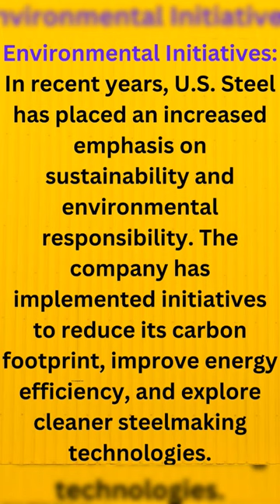Business News: Nippon Steel Acquiring U.S. Steel for $14.9 Billion!🌐💼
"Breaking news in the business world! Nippon Steel is set to make a historic acquisition, purchasing U.S. Steel for a staggering $14.9 billion. Join us for the details on this monumental deal, its potential impact, and what it means for the global steel industry. 📈🌐 BusinessNews NipponSteelUSSteel GlobalAcquisition IndustryInsights"

TOKYO & PITTSBURGH--(BUSINESS WIRE)-- Nippon Steel Corporation (NSC) (TSE: 5401), Japan’s largest steelmaker and one of the world’s leading steel manufacturers, and United States Steel Corporation (NYSE: X) ("U. S. Steel”), a leading steel producer with competitive advantages in low-cost iron ore, mini mill steelmaking, and best-in-class finishing capabilities, today announced that they have entered into a definitive agreement pursuant to which NSC will acquire U. S. Steel in an all-cash transaction at $55.00 per share, representing an equity value of approximately $14.1 billion plus the assumption of debt, for a total enterprise value of $14.9 billion. The $55.00 per share purchase price represents a 40% premium to U. S. Steel’s closing stock price on December 15, 2023. The transaction has been unanimously approved by the Board of Directors of both NSC and U. S. Steel.

This press release features multimedia.

NSC’s acquisition of U. S. Steel will enhance its world-leading manufacturing and technology capabilities and enable it to expand the geographic areas in which NSC can better serve all of its stakeholders, including customers and society at large. The transaction will further diversify NSC’s global footprint by significantly expanding its current production in the United States, adding to its primary geographies of Japan, ASEAN, and India. As a result of NSC’s acquisition of U. S. Steel, its expected total annual crude steel capacity will reach 86 million tonnes – accelerating progress towards NSC’s strategic goal of 100 million tonnes of global crude steel capacity annually.

NSC President Eiji Hashimoto said, “We are excited that this transaction brings together two companies with world-leading technologies and manufacturing capabilities, demonstrating our mission to serve customers worldwide, as well as our commitment to building a more environmentally friendly society through the decarbonization of steel. NSC has long admired U. S. Steel with deep respect for its advanced technologies, rich history, and talented workforce and we believe we can jointly take on the challenge of raising our aspirations to even greater heights. The transaction builds on our presence in the United States and we are committed to honoring all of U. S. Steel’s existing union contracts. We look forward to collaborating closely with the U. S. Steel team to bring together the best of our companies and move forward together as the ‘Best Steelmaker with World-Leading Capabilities’.”

NSC Executive Vice President Takahiro Mori said, “We believe this transaction is in the best interests of our two companies, providing strong, immediate value for U. S. Steel shareholders while enhancing NSC’s long-term growth prospects. We have a strong balance sheet and are confident in our ability to unlock the potential of bringing together NSC and U. S. Steel through advancement in steelmaking, creating long-term value for our companies’ stakeholders, including our customers, employees, suppliers, communities, and shareholders.”

President and Chief Executive Officer of U. S. Steel, David B. Burritt, said, “NSC has a proven track record of acquiring, operating, and investing in steel mill facilities globally – and we are confident that, like our strategy, this combination is truly Best for All. This transaction realizes the tremendous value today in our company and is the result of our Board of Directors’ comprehensive and thorough strategic alternatives process. For our U. S. Steel employees, who I continue to be thankful for, the transaction combines like-minded steel companies with an unwavering focus on safety, shared goals, values, and strategies underpinned by rich histories. For customers, U. S. Steel and NSC create a truly global steel company with combined capabilities and innovation capable of meeting our customers’ evolving needs. Today’s announcement also benefits the United States – ensuring a competitive, domestic steel industry, while strengthening our presence globally. Our shared decarbonization focus is expected to enhance and accelerate our ability to provide customers with innovative steel solutions to meet sustainability goals.”